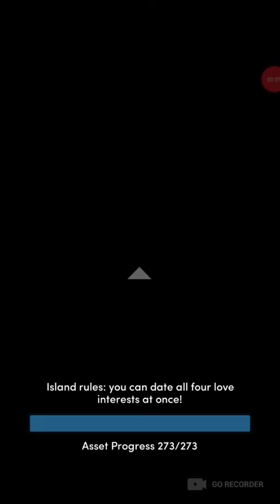Choices: Endless Summer, Book 2 Chapter 2 (Sean's Route)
Choices: Endless Summer, Book 2 (Sean's Route) (no diamonds)

ENDLESS SUMMER - the adventure of a lifetime continues! saving your friends will take you to the wildest reaches of La Huerta, where truly anything is possible...